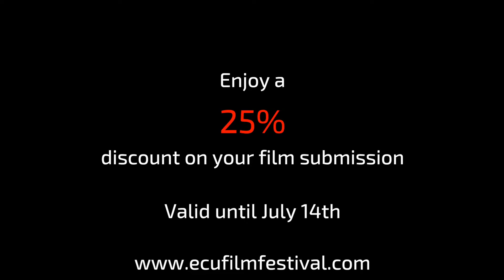Overcoming linguistic barriers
3 DAYS LEFT!
Bastille Day is for sure the most important national holiday in France, but there’s no reason we can’t celebrate it also with all of you around the world! ÉCU submissions are open for everyone, don’t let the linguistic barriers stop you, we all communicate through the language of cinema!